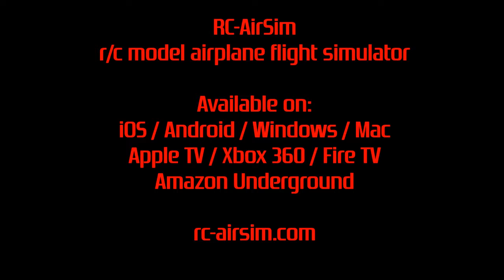RC-AirSim - RC Model Airplane Flight Sim on Amazon Underground and Apple TV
RC-AirSim is now on Amazon Underground (Actually Free / Android) and Apple TV.  Learn to fly r/c model airplanes with this advanced realistic flight simulator!   rc-airsim.com

RC-AirSim features:

· 9 model airplanes to fly including: F-15 Fighter Jet, WWI Biplane, Glider, Electric Parkflyer, Aerobatic Planes, and a Trainer.
· Realistic r/c model airplane flight aerodynamics based on NASA flight simulation technology.
· Awesome crashes! Planes break apart in a realistic physics-based manner.
· Realistic engine smoke trails.
· Accurate landings and ground handling.
· 3 view options - R/C, Following (Chase cam), and FPV (Onboard camera).
· 4 channel controls - aileron, elevator, rudder, throttle.
· Touch Points or On-screen Transmitter Sticks control options.
· 3 control modes: Mode 2 (default), Mode 1, and 3 Channel.
· Field objects to avoid and fly behind. (Not just a panoramic background photo environment.)
· Doppler-correct sound.
· Get flying quickly! No slow, tedious menus or multiple load screens.

RC-AirSim is also available for iOS on the Apple App Store, Android on the Google Play store, Windows PC, Mac, Xbox 360, Windows Phone, and Fire TV.